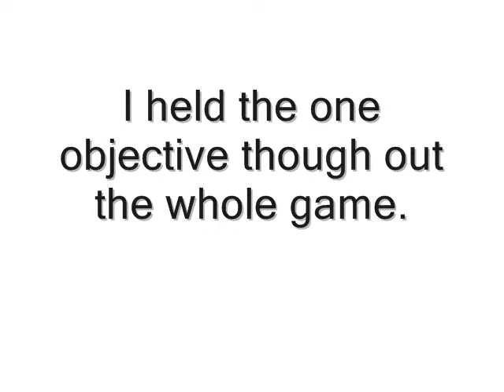BattleReport4.30.2010.wmv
Objective Game. Dark Eldar vs Raven Guard vs Eldar